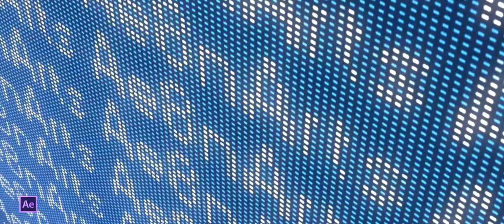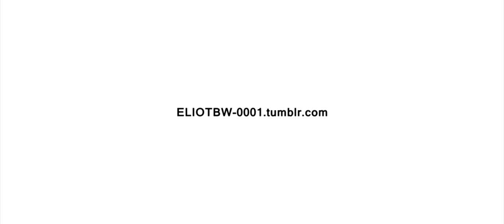VFX Showreel - 2018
Hello,

This video contains some of my best VFX and editing work throughout the years.

Software used:
- Cinema4D